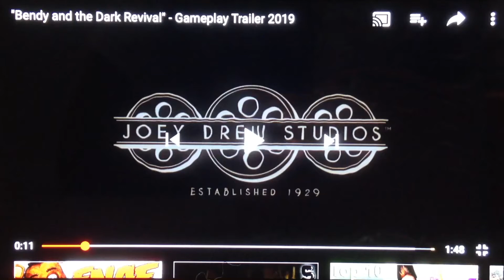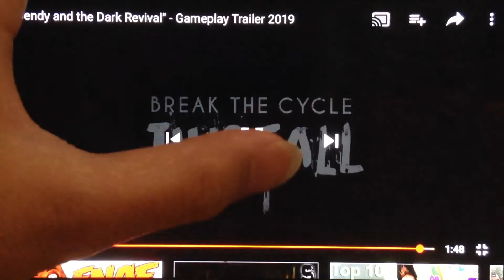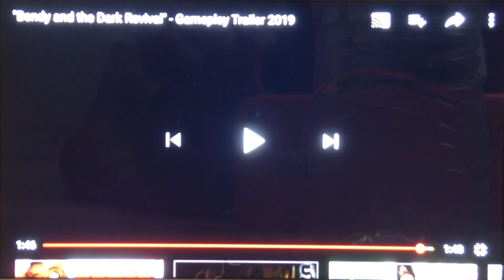Reacting to new Bendy gameplay trailer!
I really don't know what to say at the end of my videos and need to get a screen recorder.